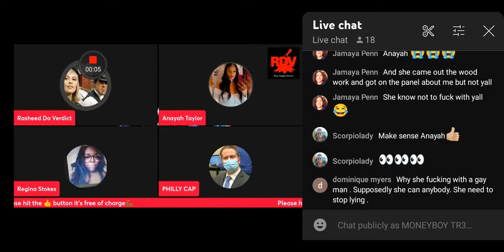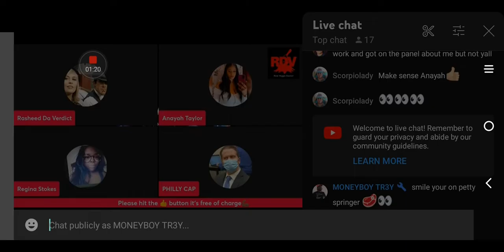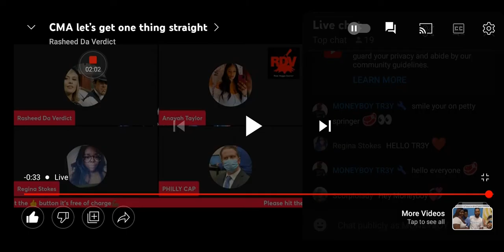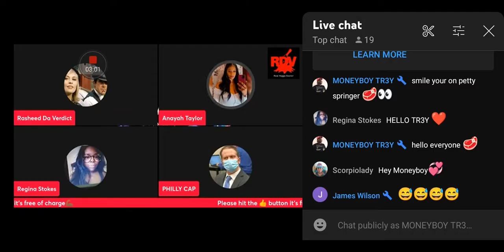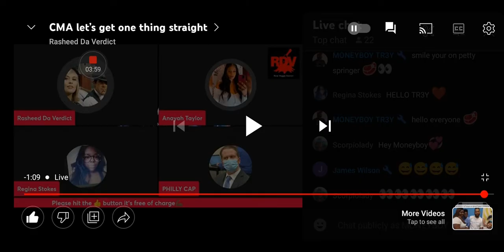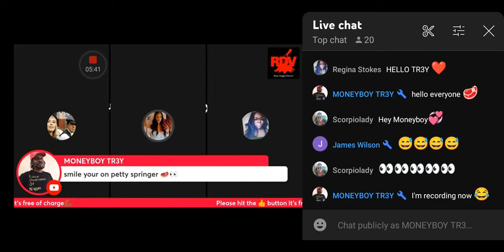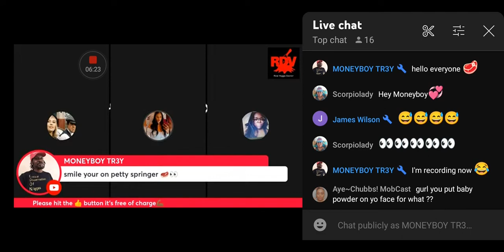Said It's Up With Him And Whoever Want It From The 4C Gang